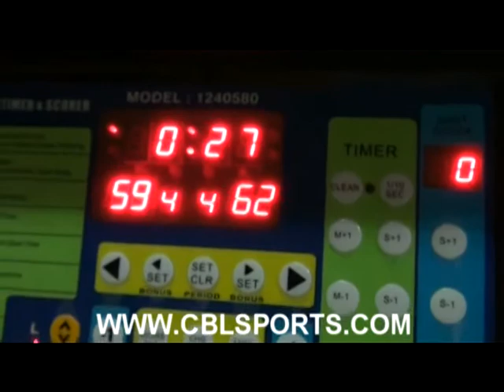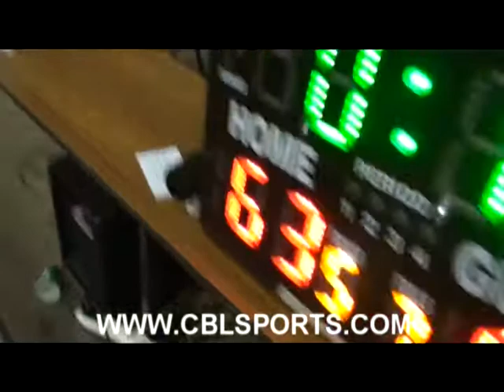TERRA RIZERS VS IFE WARRIORS 10-15-09 3 OF 3 CBLSPORTS